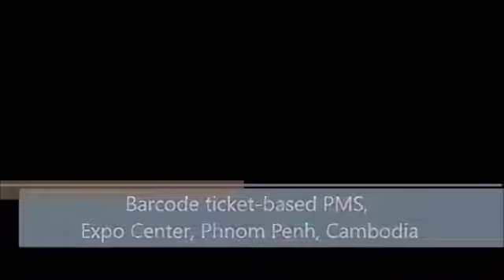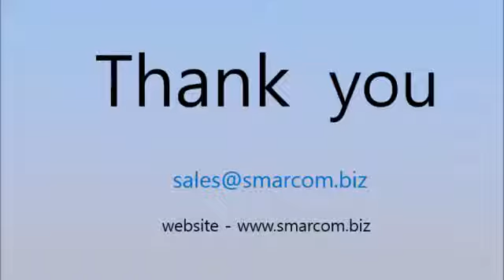Barcode Ticket Based PMS , Phnom Penh